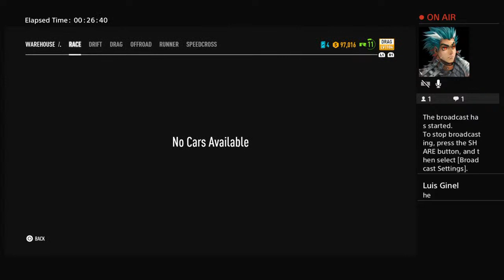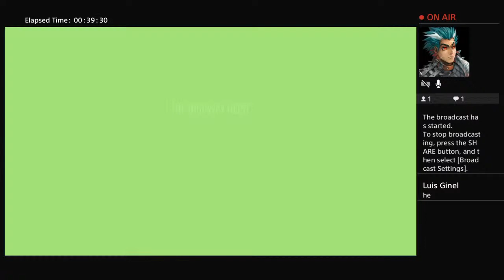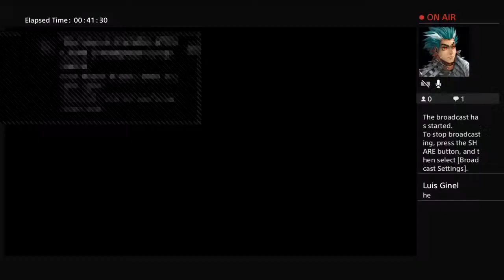Needo for speedo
Adrian only: any games suggested